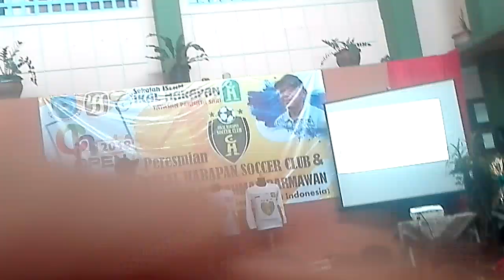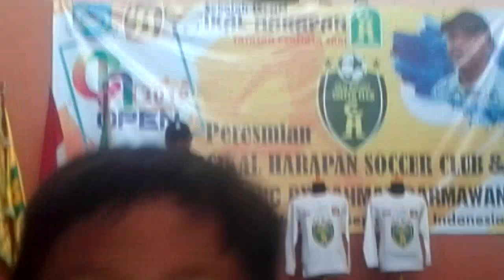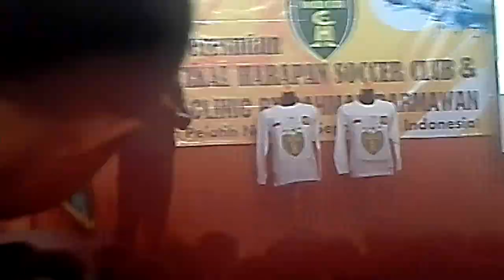COUCHING KLINIK FOOTBALL IN CIKAL HARAPAN BSD